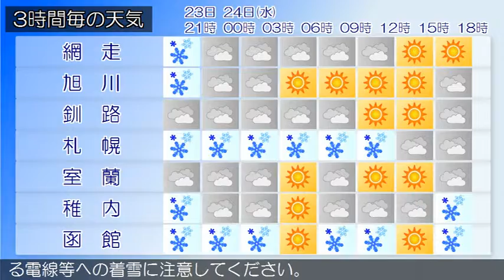2016/02/23 北海道地方の天気予報 夕